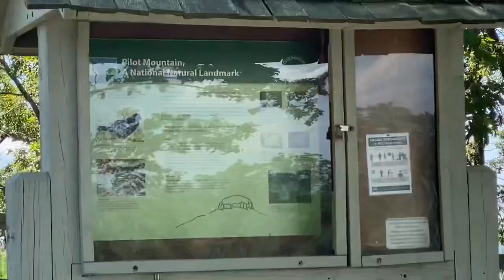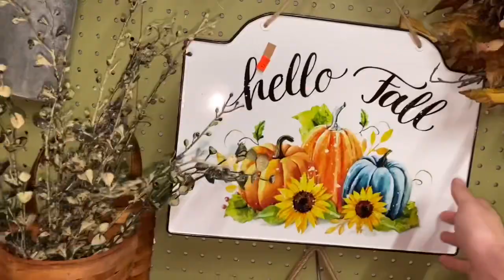SMALL TOWNS & ROADTRIPS!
Checking out local towns and driving around!!